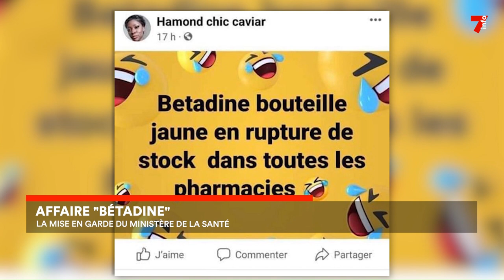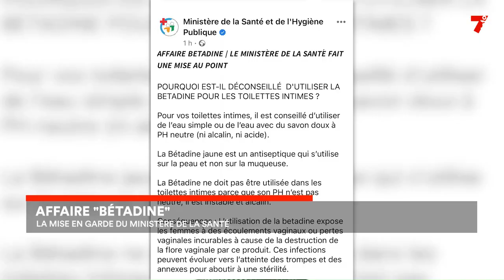Scandale "Bétadine" : le corps médical prévient des dangers